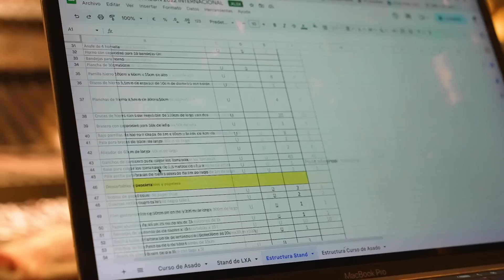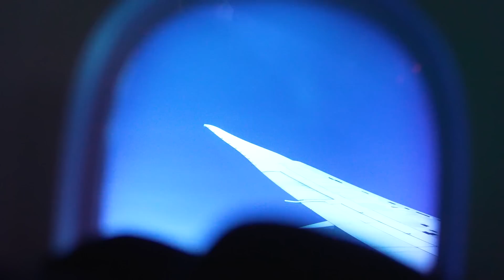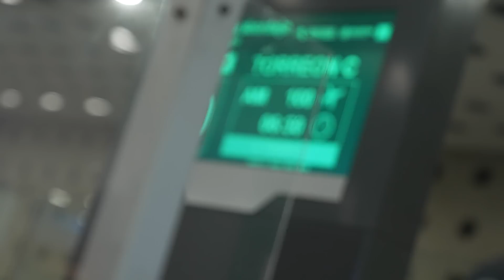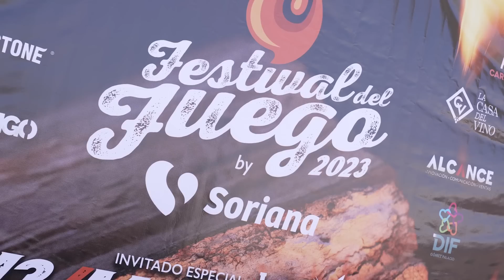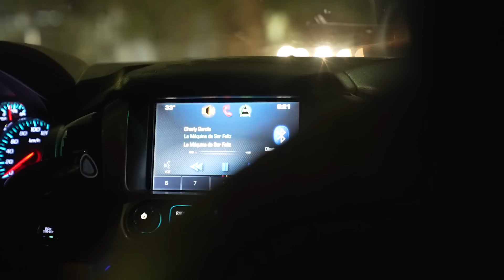NUEVO GRAN EVENTO EN MÉXICO: Tormenta de arena, granizo milagroso y asado para 4.000 personas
Volvimos a México!!! Con muchos altibajos, te mostramos como armamos nuestros eventos internacionales.
Gracias @festivaldelfuegomx por esta increíble oportunidad.